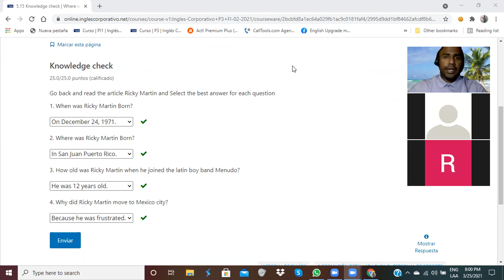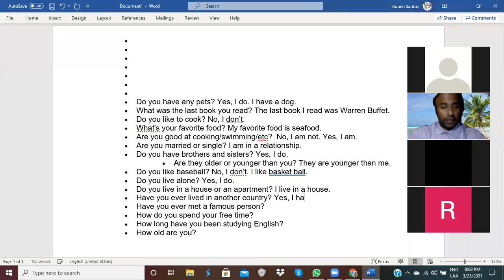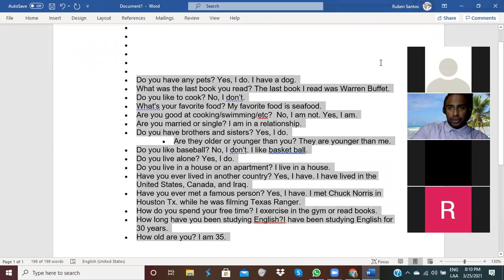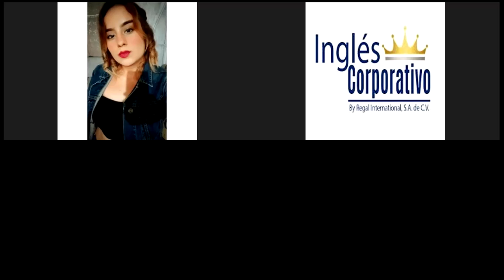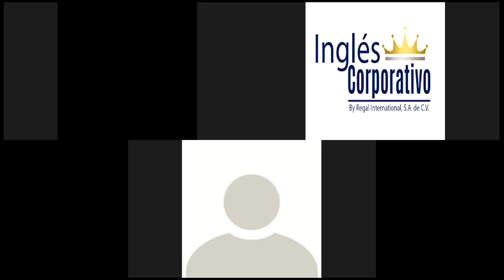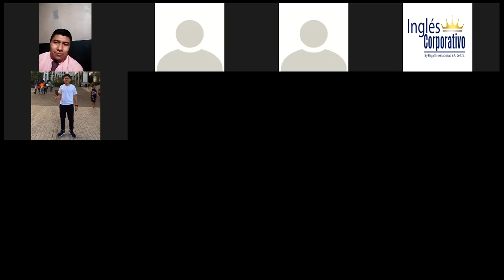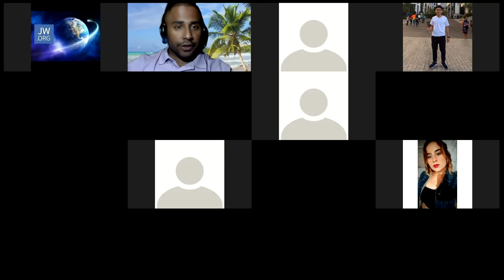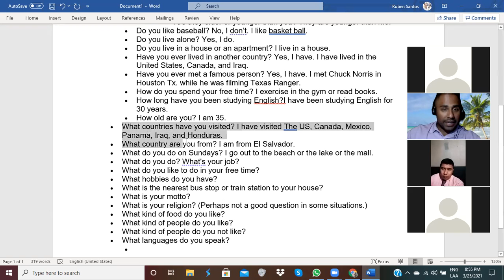Ingles Corporativo-Final Exam Day 16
In this class participants will complete the final exam.